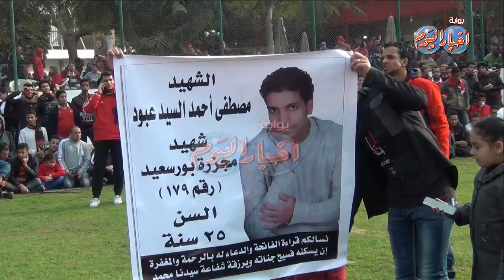أسـر شهـداء بورسعيد يشاركون فى تخليد ذكراهـم فى استاد التتش